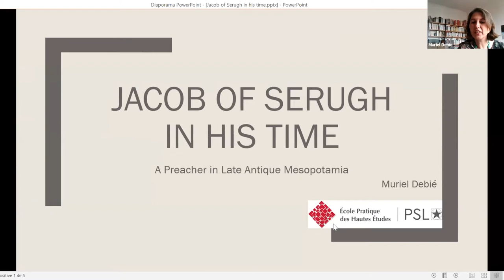Jacob of Serugh in His Time: A Preacher in Late Antique Mesopotamia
Abstract

As the Narrative of the period of distress which occurred in Edessa, Amid, and all Mesopotamia reminds us, at the time of the Persian invasion of north Mesopotamia (502/3), “the respected Jacob, the periodeutes, who composed many mimre on Scriptural passages, and sugyoto and zmiroto … wrote letters of encouragement to different cities.” As a periodeutes, an ecclesiastical visitor, before he became a bishop, Jacob shared the lives of the lay and religious communities he visited and to whom he addressed his mimre, or metrical homilies. Hundreds of these survived until today, of which 60 were recently edited for the first time.

This talk aims at trying to understand  what it means to be a preacher in Northern Mesopotamia at the beginning of the 6th century, at a time of war, famine and plague as well as religious unrest, when the Christological controversies caused restlessness.  What can we say about Jacob’s role and about the way he composed and delivered his speeches if we look at them not just from the perspective of patristic studies, as pieces written by a Church Father, but as late Antique contributions anchored in the living conditions of the contemporary communities?